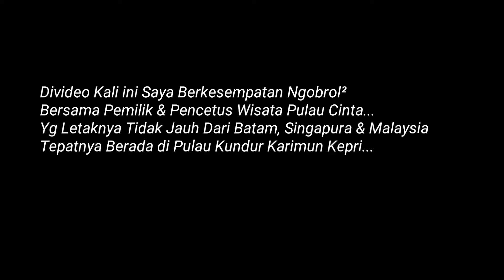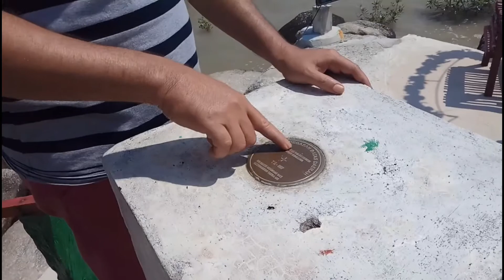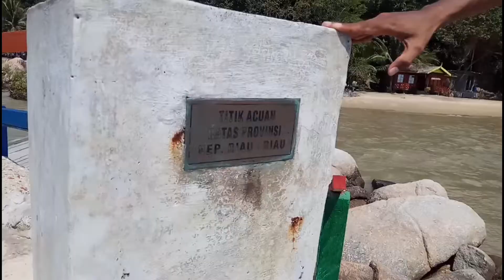Suasana Pantai Cinta Nanggai Beach Pulau Kundur Sebelum Pandemi 😷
youtuber karimun